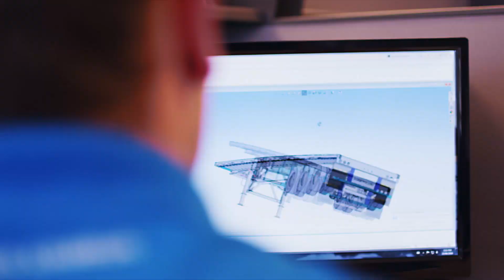Nothing Compares To A Lode King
For more than 35 years, Lode King Industries has taken the utmost pride in engineering and manufacturing the finest trailers on the road.

We’re a family company, and we build our trailers with the same craftsmanship and attention to detail as if we were building them for our own family.
Because the higher we set our standards, the better we serve our customers.
And the tougher we make our trailers, the longer they stay on the road.
At Lode King, we like to say that we design smart and build with heart.
Because we never forget that every trailer has our name on it.